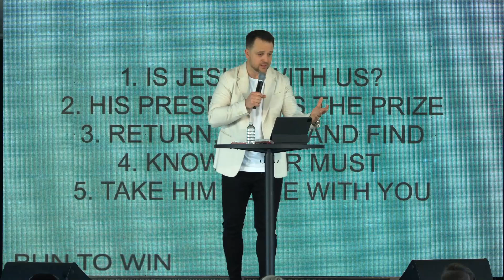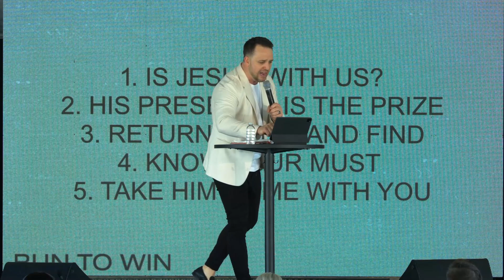Bring Him Home | First | 1/2/22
Spiritual maturity is the gap where you realize that God is not present in your life anymore. How long does it take for you to realize that God’s not where He’s supposed to be in your life? As we bring in the new year, this Sunday, Pastor Mark Frances share about how we live in a world that needs a church who has brought God home with them. When we bring Jesus home with us, our prize is His presence. It’s not what’s in Gods hand that’s the prize but the person of God that’s the prize. Everyone who did something great in life knew there “must” for God. What must you do to fully surrender to the will of God?

1. Start your trip with “Is Jesus with us?”
2. His presence is the prize
3. Return, seek & find.
4. Know your must
5. When you encounter Jesus take Him home with you.